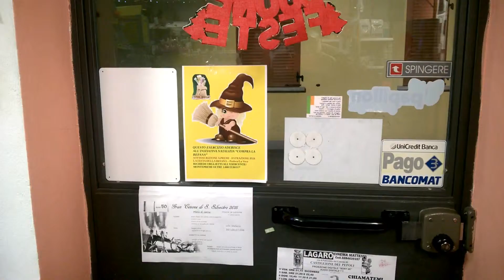Promozione natalizia "Compra la Befana" esercizi 3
Esercizi che hanno aderito alla promozione.